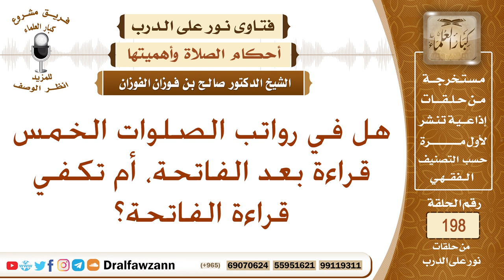هل يشرع قراءة سورة بعد الفاتحة في صلاة التطوع؟ الشيخ صالح الفوزان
هل في رواتب الصلوات الخمس قراءة بعد الفاتحة، أم تكفي قراءة الفاتحة؟
السيرة الذاتية :
للاشتراك في قناة الشيخ صالح الفوزان

رئيس الفريق
لمشروع كبار العلماء